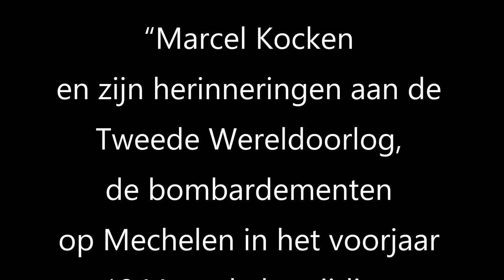Marcel Kocken en zijn herinneringen aan de Tweede Wereldoorlog.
Willemsfonds Mechelen causerie: “Marcel Kocken en zijn herinneringen aan de Tweede Wereldoorlog, de bombardementen op Mechelen in het voorjaar van 1944 en de Bevrijding van onze stad op 4 september 1944” Inleiding: Betty Denis, voorzitter Willemsfonds afdeling Mechelen en Alexander Vandersmissen, burgemeester stad Mechelen. De spreker: Marcel KOCKEN is in Mechelen geboren in november 1935 en de vlucht in mei 1940 was de eerste grote gebeurtenis in zijn kinderleven. De moeilijke oorlogsjaren 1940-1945 maakte hij bewust mee, temeer daar hij met zijn ouders aan de Leuvensesteenweg woonde, vlak bij het “arsenaal”. In 1943 werd zijn veel oudere broer opgepakt door de “Feldgendarmen” en naar Duitsland gedeporteerd. Dat bracht grote kommer mee bij zijn ouders. Daarbij kwam nog het tekort aan voedsel en brandstof en gebrek aan degelijke kleding en schoeisel voor het opgroeiend Marcelleke... En tot overmaat van ramp waren er de vernietigende bombardementen (collateral damage) op 19 april en 1mei 1944. Marcel krijgt nog steeds “kippenvel” wanneer hij hierover vertelt. Maar 4 september 1944 staat bij hem in het geheugen gegrift: Bevrijding, die voor Marcel ook nog een andere betekenis had en heeft. Een samenwerking met de Koninklijke Kring voor Oudheidkunde Kunst en Letteren van Mechelen, de Oudleerlingenbond van het Koninklijk Atheneum Pitzemburg, het 8 mei Comité afdeling Mechelen, de VZW Mechelen 2000+, de Liberale dames afdeling Mechelen en de “Stadsgidsen Mechelen”, organiseert het Willemsfonds afdeling Mechelen op zaterdag 9 oktober om 14:30 uur (deuren open om 14:00 uur) in de campus “Tesse” van het Busleyden Atheneum (Tessestraat – 1, directie Jeroen Van der Auwera.